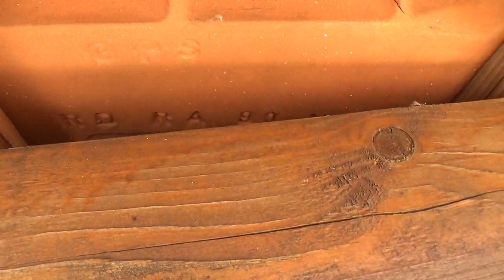Çà gratte dans mon toit depuis la semaine dernière - Mais qu'est ce que c'est ????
Une cliente entend gratter dans son toit depuis une semaine et ne sais pas ce que c'est !!